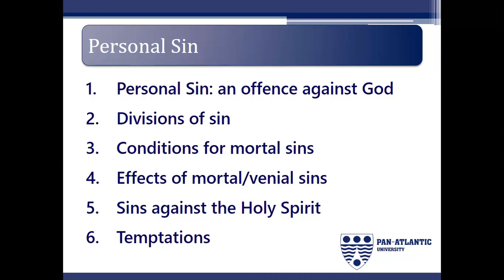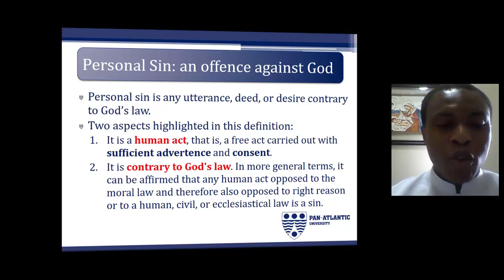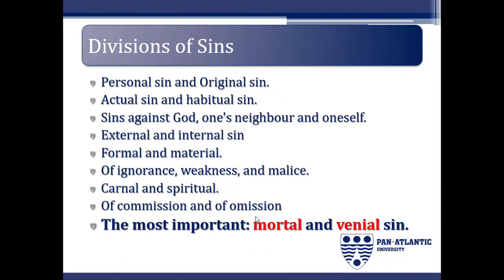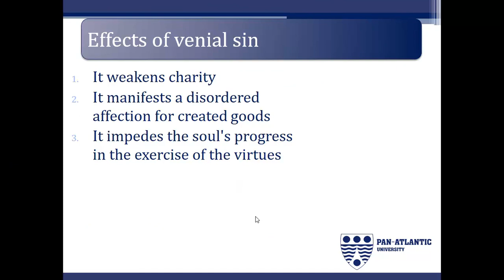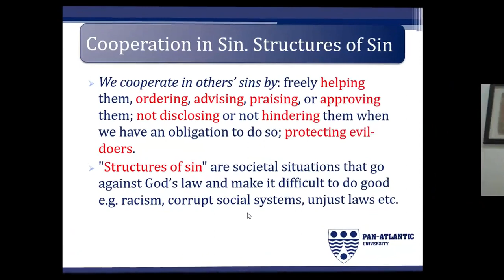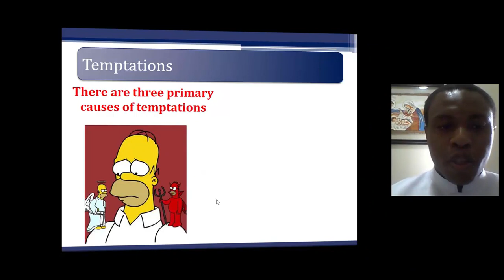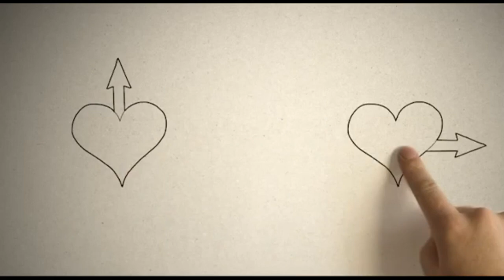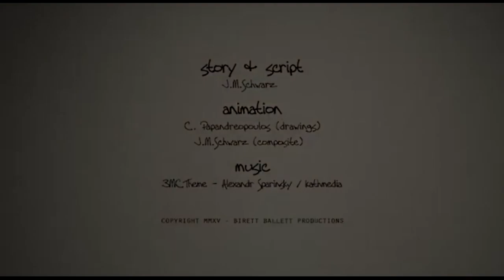30 Personal Sin